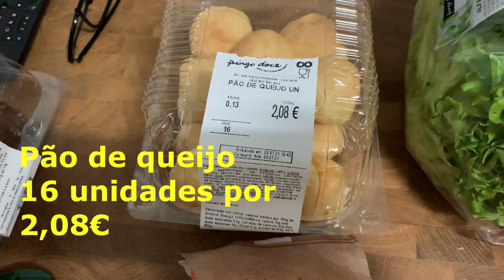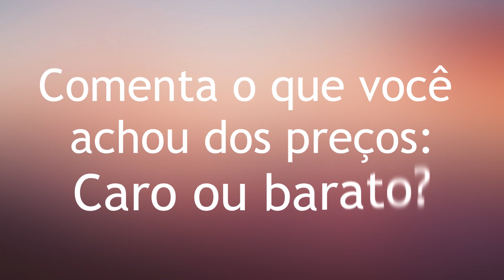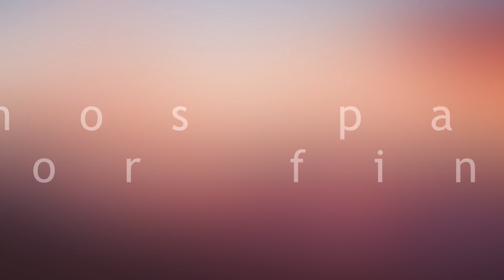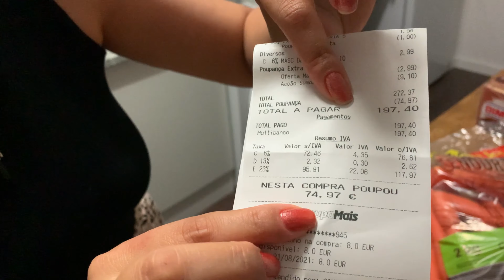COMPRAS DO MÊS EM PORTUGAL PREÇOS EM JULHO DE 2021 + QUANTO GASTAMOS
Eu sei que todo mundo ama ver compras no mercado em Portugal e saber quanto gastamos em compras do mês, por isso, neste vídeo mostro a nossa compra do mês de julho de 2021.

Assista até o final para saber quanto dinheiro gastamos para fazer as compras do mês para um casa em Portugal e confira também dicas para como se planejar e como calcular o custo de vida em Portugal.

Livros que recomendo:

Roube Como Um Artista. 10 Dicas Sobre Criatividade